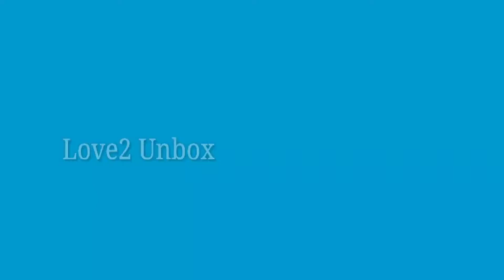Case Republic Back Cover or Mi Redmi Note 4(Black, Grip Case) |Flipkart Shopping |Mobile Cover